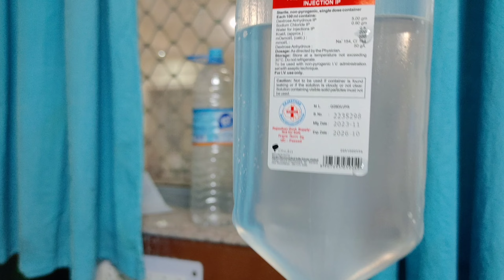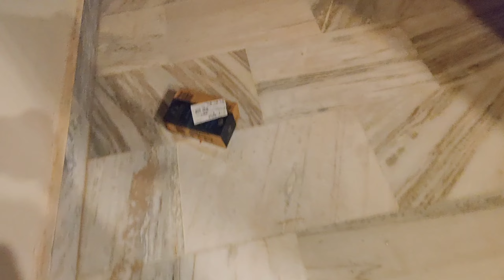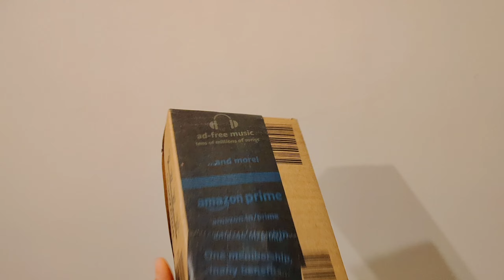Naziya को Emergency में हॉस्पिटल क्यों ले जाना पड़ा😱 हिन्दू मुस्लिम couple@naziyaabhishekvogs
Hi guy's Today I'm sharing this  intresting video so full watch my vlog

Hindu muslim couple
Interfaith marrige
Muslim girl marry hindu boy
Hindu boy marry muslim girl
Family vlogs
Husband wife vlogs
Family funs
Mayank saima love story
Stay sassy vlogs
Hindu muslim love
Hindu muslim couple daily vlog
Inter caste marrige story
Cute couple
Cute couple daily vlogs
Naziya abhishek vlogs
Naziya abhishek blogs
naziya abhishek k vlogs
Inter religion marriage couple vlog
Hindu muslim love story real life
Muslim girl hindu boy
How we met muslim girl
Hindu muslim love marriage
Muslim convert to hindu
Ex muslim
Ex muslim debate
Hindu boy muslim girl
Sajid shilpa live story
Hindu muslim
Hispital vlogs

@Naziya vlog